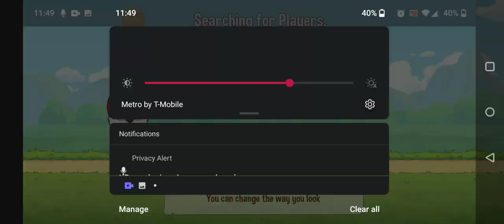Fun Run 4 golden chest opening and sliver chest opening getting Bunny and Bear to 400 trophies